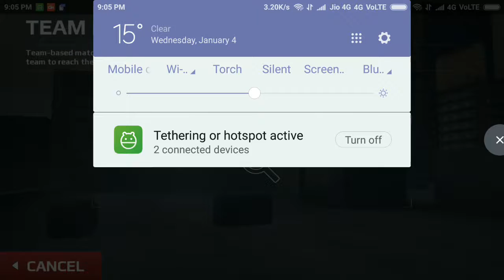MayDay Gaming- |Modern Combat 5 Blackout Gameplay Multiplayer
The Worst Gameplay
Truly Fucked By Me and Sorry to everyone for my annoying voice